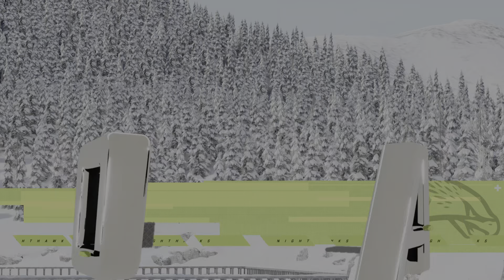NHL® 21_20210110064318